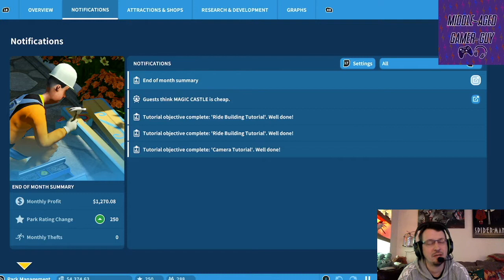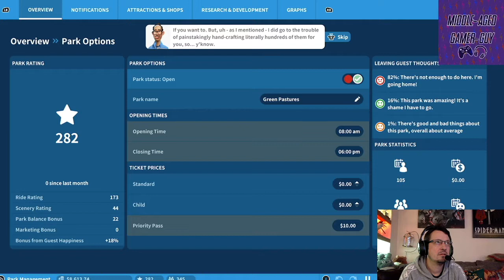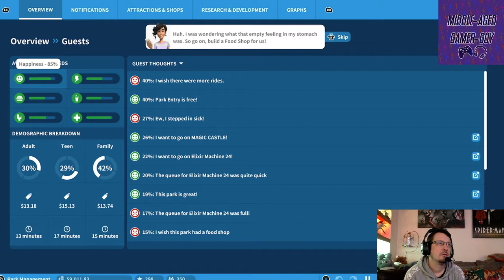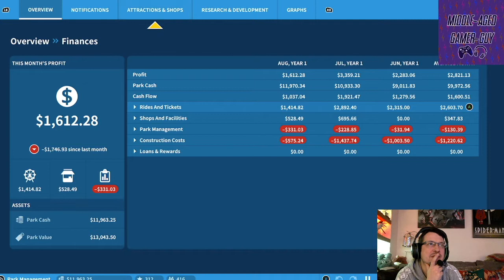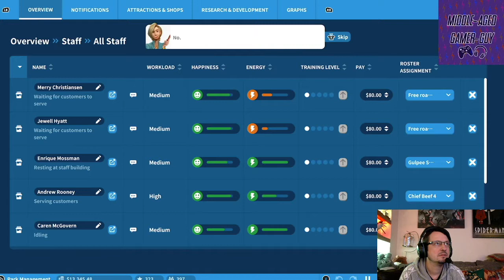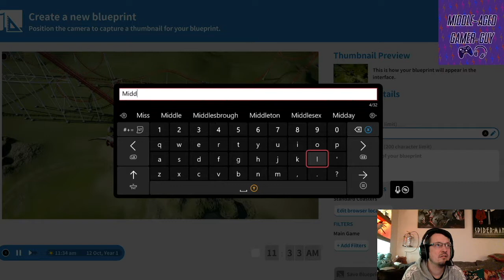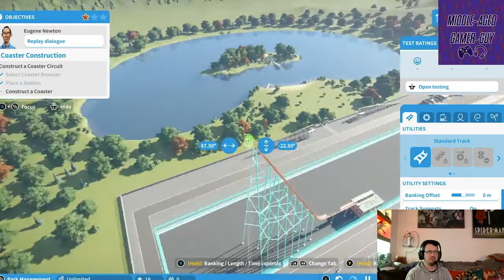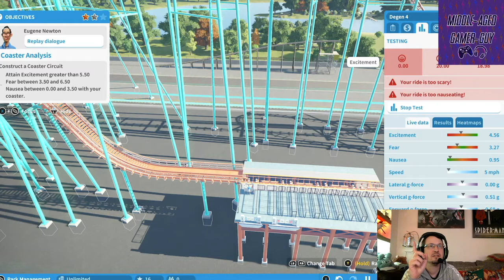Planet Coaster - Lets build a theme park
Trying out the fairly new game Planet Coaster (well new for xbox before xmas 2020). I start with learning the basics and build my first theme park and get a Gold star level. i then try my hand at Coaster building and i'm appalling at it...so much so i kind of rage quit because the controls are so finicky.